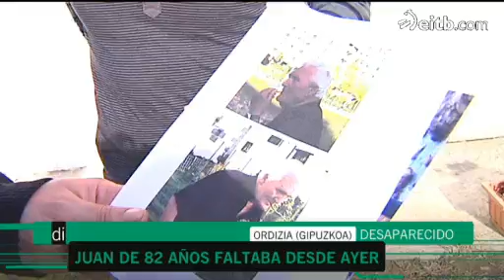Hallan en buen estado a Juan, de 82 años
El dispositivo de búsqueda ha encontrado en buen estado a Juan, un hombre de 82 años que desapareció ayer en Ordizia, horas después de que comenzara su búsqueda.